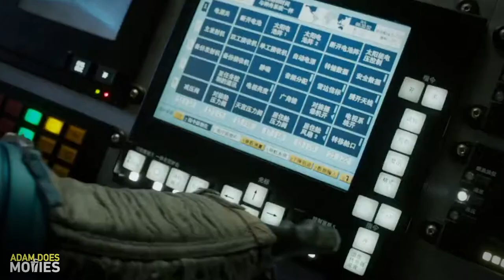Gravity Should Come Back To Theaters! - Gravity (2013) Movie Review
Gravity is one of those movie experiences that should be seen on the big screen. Preferably in IMAX 3D with a loud speaker system. I'm a big fan of Gravity. From the visuals to the simple yet somewhat deep storytelling. It's a cinematic ride featuring Sandra Bullock and George Clooney, trying to survive the cold grip of space. It's a must-watch!